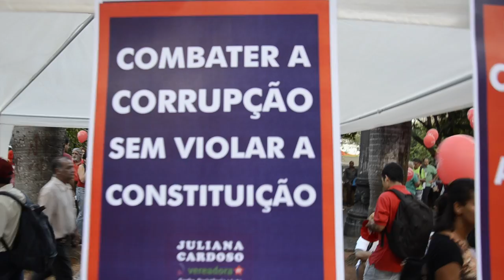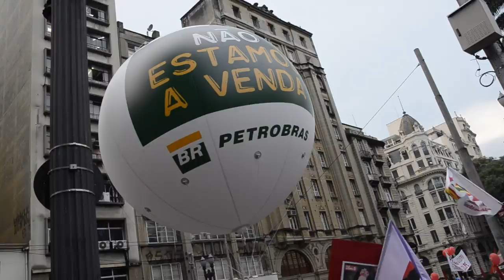Contrários ao golpe dão o recado sobre importância da democracia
A luta contra o golpe para derrubar a presidenta Dilma Rousseff vem ganhando cada vez mais adesão de diversos setores da sociedade. No ato na Praça da Sé, na última quinta-feira (31), diversos movimentos sociais, lideranças políticas, coletivos culturais e a sociedade civil se reuniram, com muita música e alegria, para dizer não ao ódio e ao impeathment sem base legal. Ao Portal Vermelho, manifestantes destacaram a importância de fazer a defesa da jovem democracia brasileira.